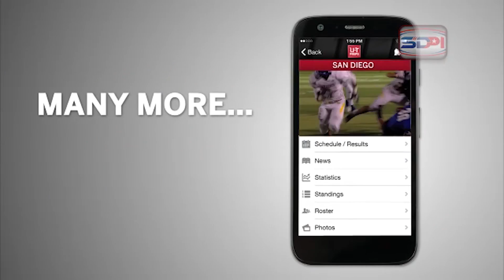SDPI Recap 05/02